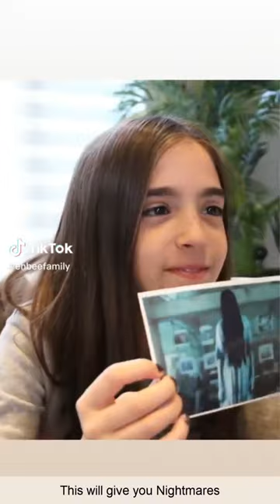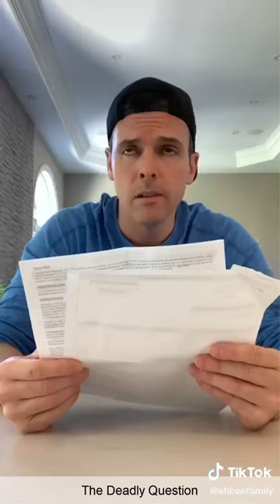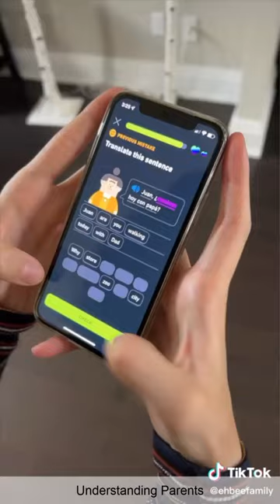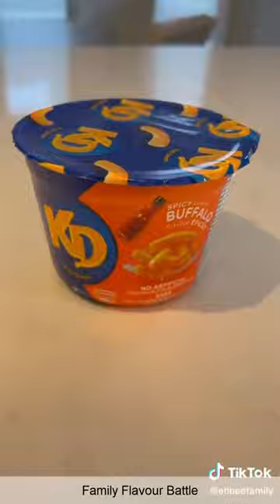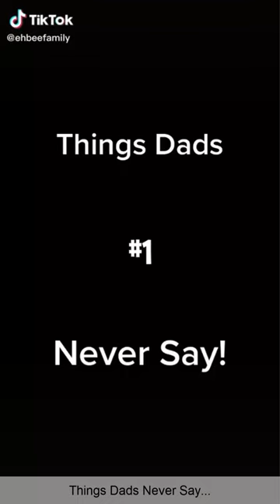Eh Bee The Most Watched Funny Tik Tok 2022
Eh Bee The Most Watched Funny Tik To